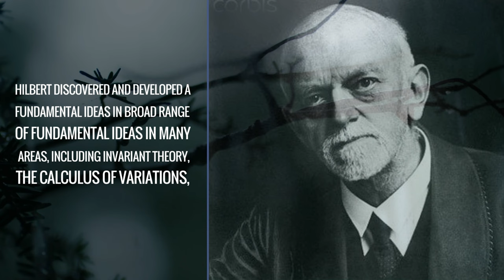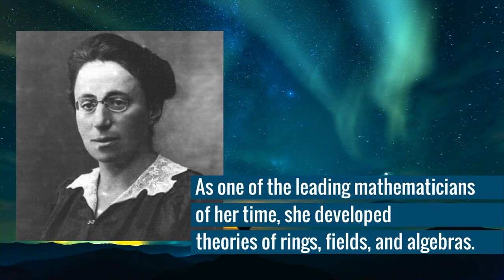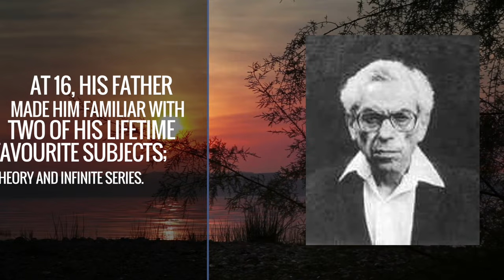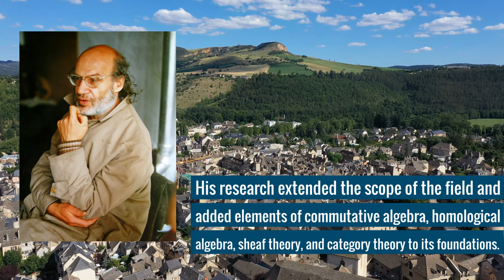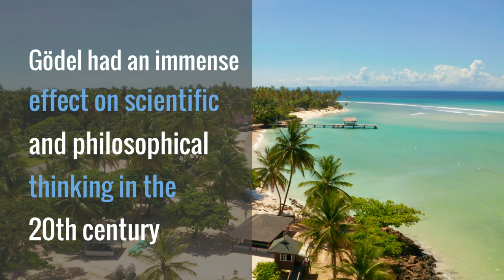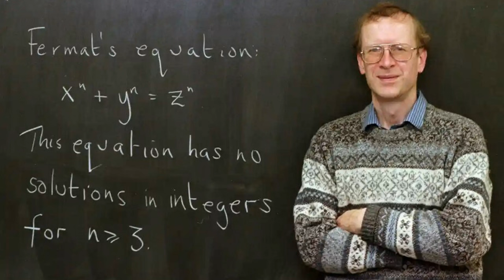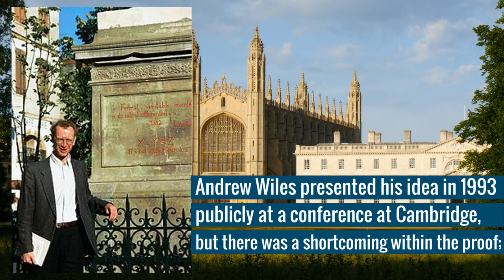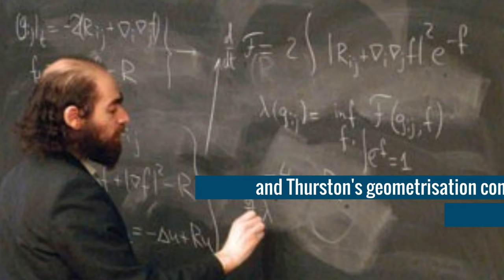10 Mathematicians you must really know about| Episode 4|David Hilbert,Andrew Wiles,Grigori Perelman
Hello everyone - this video is on “10 mathematicians you must really know about”.
Episode 4

0:00 - Intro
0:08 - Number 1
1:18 - Number 2
2:22- Number 3
3:33- Number 4
4:49- Number 5
5:53- Number 6
7:17- Number 7
8:32- Number 8
9:44- Number 9
10:50- Number 10
11:43- Ending

This video features 10 of the greatest mathematicians of all time

The following mathematicians:
David Hilbert
Emmy Noether
Paul Erdős
John von Neumann
Alexander Grothendieck
Kurt Gödel
Georg Cantor
Andrew Wiles
Grigori Perelman
John Horton Conway

In number theory, Fermat's Last Theorem (sometimes called Fermat's conjecture, especially in older texts) states that no three positive integers a, b, and c satisfy the equation an + bn = cn for any integer value of n greater than 2. Since antiquity, the cases n = 1 and n = 2 have been known to have infinitely many solutions.

Initially conjectured by Henri Poincaré in 1904, Grigori Perelman's theorem concerns spaces that locally look like ordinary three-dimensional spaces but which are finite in extent. Poincaré hypothesized that if such a space has the additional property that each loop in the space can be continuously tightened to a point, it is necessarily a three-dimensional sphere. Attempts to resolve the conjecture drove much progress in the field of geometric topology during the 20th century.

Perelman's proof built upon Richard S. Hamilton's ideas of using the Ricci flow to solve the problem. By developing several breakthrough new techniques and results in the Ricci flow theory, Grigori Perelman proved the Conjecture and more than just the Conjecture. In papers posted to the arXiv repository in 2002 and 2003, Perelman presented his work proving the Poincaré conjecture (and the more powerful geometrization conjecture of William Thurston). Over the next several years, several mathematicians studied his papers and produced detailed formulations of his work.

Hamilton and Perelman's work on the conjecture is widely recognized as a milestone of mathematical research. Hamilton was recognized with the Shaw Prize and the Leroy P. Steele Prize for Seminal Contribution to Research. Science marked Perelman's proof of the Poincaré conjecture as the scientific Breakthrough of the Year in 2006. The Clay Mathematics Institute, including the Poincaré conjecture in their well-known Millennium Prize Problem list, offered Perelman their prize of US$1 million for the conjecture's resolution. He declined the award, saying modestly that Hamilton's contribution had been equal to his own.

David Hilbert (23 January 1862 – 14 February 1943) was a German mathematician, one of the most influential mathematicians of the 19th and early 20th centuries. Hilbert discovered and developed a broad range of fundamental ideas in many areas, including invariant theory, the calculus of variations, commutative algebra, algebraic number theory, the foundations of geometry, spectral theory of operators and its application to integral equations, mathematical physics, and the foundations of mathematics (particularly proof theory).

Amalie Emmy Noether (23 March 1882 – 14 April 1935) was a German mathematician who made many important contributions to abstract algebra. She discovered Noether's First and Second Theorem, fundamental in mathematical physics. She was described by Pavel Alexandrov, Albert Einstein, Jean Dieudonné, Hermann Weyl and Norbert Wiener as the most important woman in the history of mathematics. As one of the leading mathematicians of her time, she developed some theories of rings, fields, and algebras. Noether's theorem explains the connection between symmetry and conservation laws in physics.

The first incompleteness theorem states that no consistent system of axioms whose theorems can be listed by an effective procedure (i.e., an algorithm) can prove all truths about the arithmetic of natural numbers. For any such consistent formal system, there will always be statements about natural numbers that are true but unprovable. The second incompleteness theorem, an extension of the first, shows that the system cannot demonstrate its own consistency.

Sir Andrew John Wiles is an English mathematician and a Royal Society Research Professor at the University of Oxford, specializing in number theory. He is best known for proving Fermat's Last Theorem, for which he was awarded the 2016 Abel Prize and the 2017 Copley Medal by the Royal Society. He was appointed Knight Commander of the Order of the British Empire in 2000, and in 2018, was appointed the first Regius Professor of Mathematics at Oxford.

Terence Tao vs Andrew Wiles vs Grigori Perelman
Fermat's last theorem and Poincare conjecture